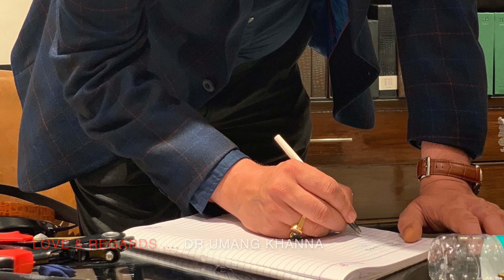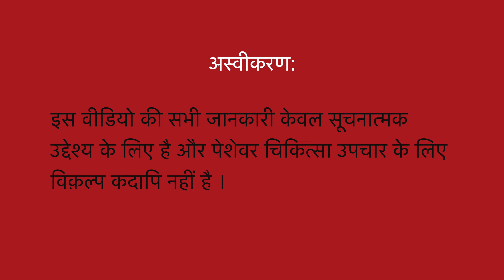फूड पाइजनिंग || Food poisoning || Natural homeopathic remedies with symptoms